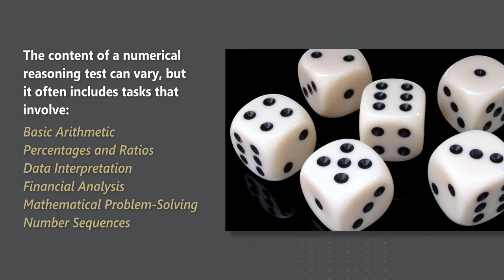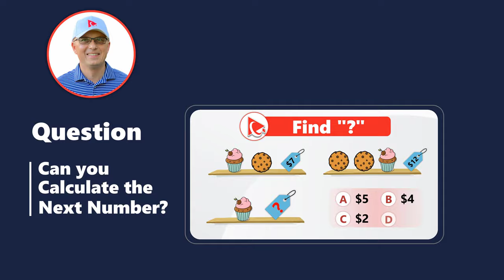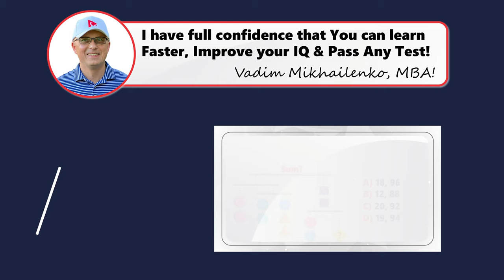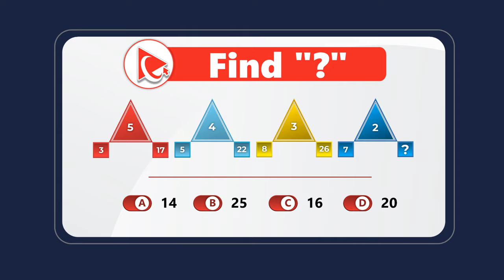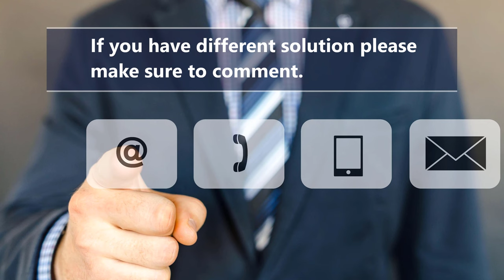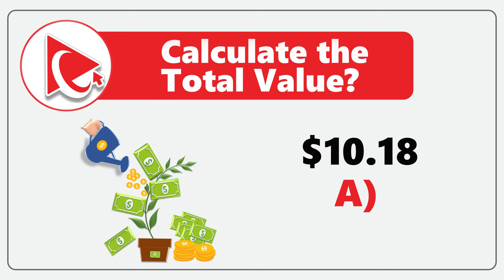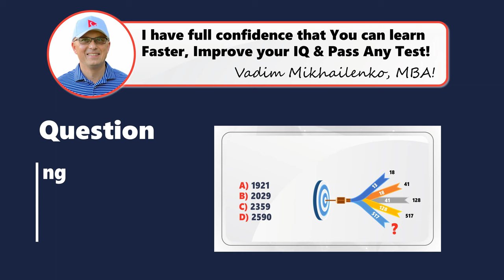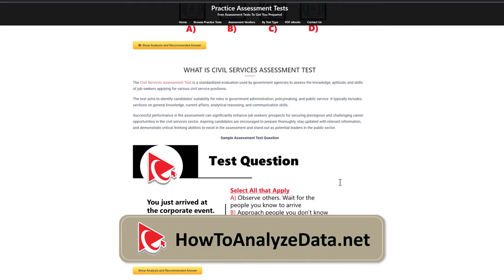Numerical Reasoning Assessment Test Practice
To prepare and pass a numerical reasoning test, it is crucial to practice regularly with sample questions to familiarize yourself with the test format and types of questions. Consistent practice helps improve speed and accuracy, which are essential for achieving a high score.

Mastering these skills not only boosts your confidence but also increases your chances of passing the test and getting hired, as numerical reasoning tests are often a key component in the hiring process for many roles.